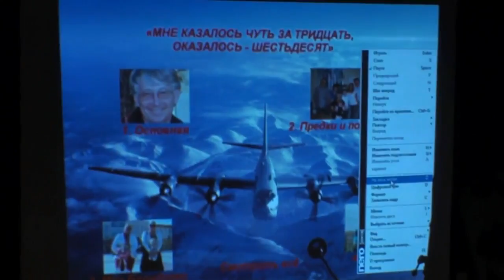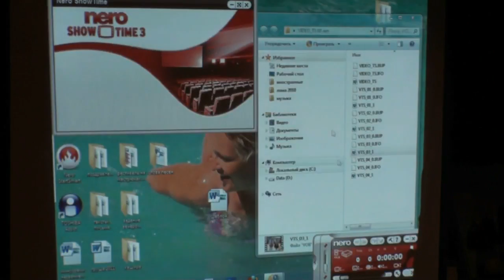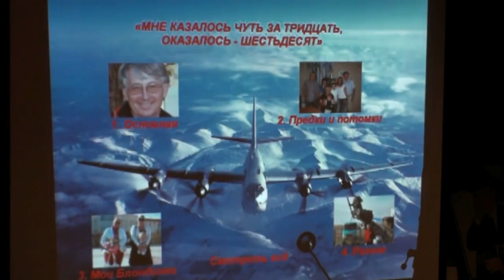Владимиру Городзейскому - 60 - 2 часть.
Фрагмент концерта-поздравления по случаю 60-летия Владимира Городзейского. 3 декабря 2011 года Музей Маяковского.